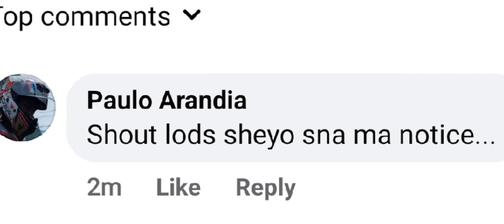LANCER LVL125 VS ARBALIST 128 & SORCERER 133 MAGIC SQUARE 7F